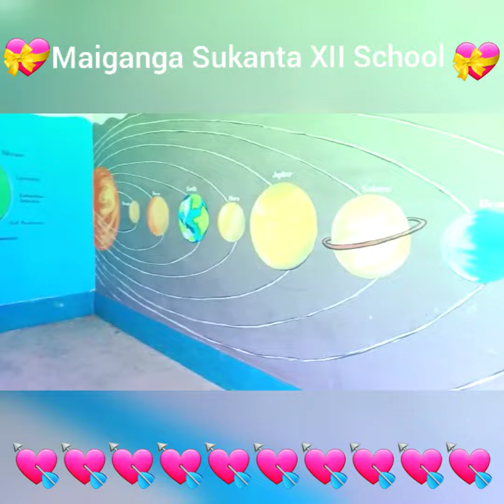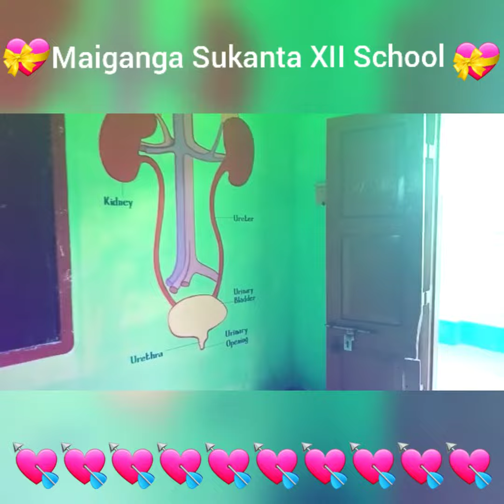Maiganga Sukanta Class XII School Video Bishal 💝💝💝💝💝💝💝💝💝💝💝💝💝💝💝💘💘💘💘💘💗💝💗💗💝💘💝💘💝💘💗💝💝